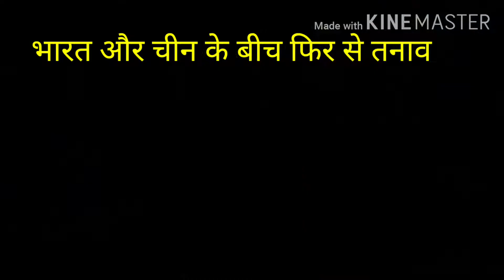चीन और भारत के बीच भारी तनाव